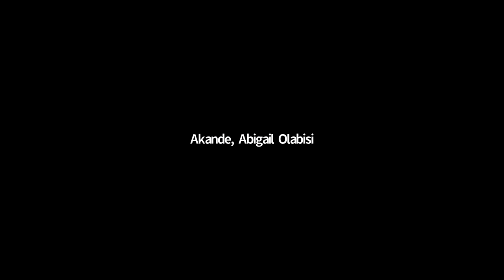GAP YEAR PANEL DISCUSSION 1